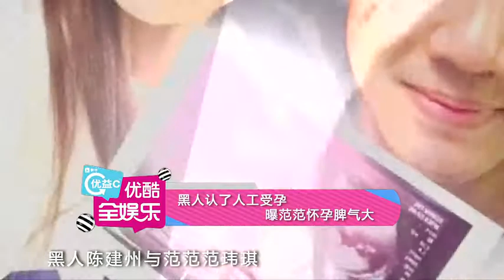黑人认了人工受孕 曝范范怀孕脾气大